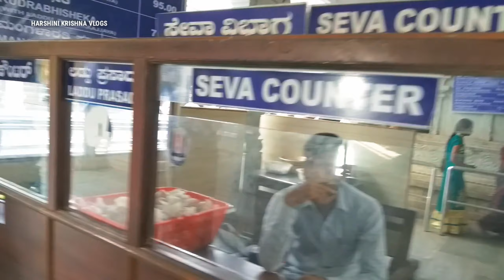Murudeshwar Temple in Karnataka - Tallest Shiva Statue - Lord of Shiva Temple in Murudeshwar Karna..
Hai  Everyone...!
" HARSHINI KRISHNA VLOGS "

Murudeshwar Temple in Karnataka - Tallest Shiva Statue - Lord of Shiva Temple in Murudeshwar Karnataka india

in
Video see...